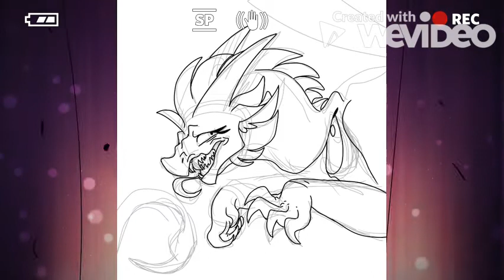Spark-plug (speedpaint+gore warning?)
some art ;)
this is of one of my oldest oc's, Spark, that i've had for about three years.

im kinda new to the whole youtube thing! i usually post my art on Instagram but since summer is around the corner (literally) i want to become more active on other platforms

also this is my very first edited video. i got desperate since it was REALLY hard to find a decent free one that works on Chrome OS

anyways i hope you like it! ;'000

platforms used: ibispaintx(drawing), wevideo (editing)